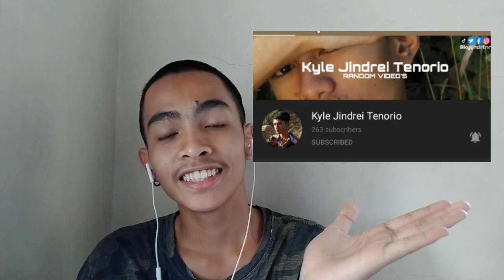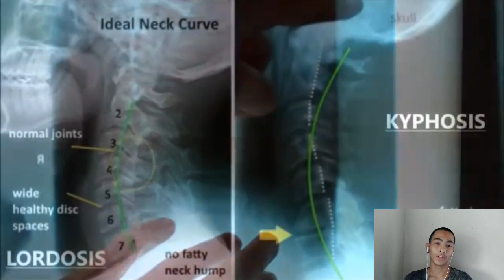WHY DOES MOTORCYLE SUITS HAVE A HUMP ? | EXPLAINED TAGALOG | BAKET TO MAHALAGA | MOTOCENT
What is up mga Bessy🤙

Don't forget !

See you on my next Vlog !!! BYEEEEEE